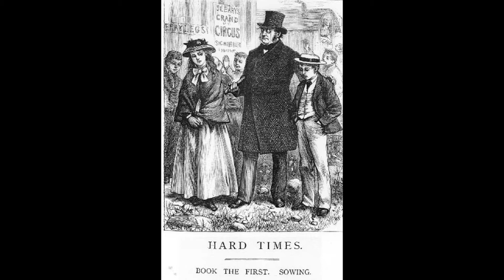Hard Times Book 2, Chapter 09, Hearing the Last of It